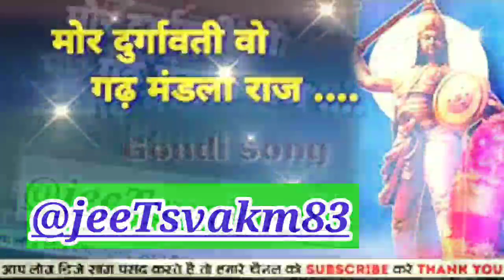मोर दुर्गावती वो गढ़ मंडला राज़़़़़़़ gondi song🎵 cg mix🎵 gondisongs ...@__DJCHAITU__8498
मोर दुर्गावती वो गढ़ मंडला राज़़़़़़़ gondi song🎵 cg mix🎵 gondisongs ...@__djchaiturimix__8498

गोंडी गीत डांस
@Gondi song dj remix Sing...
नानहस रहस_कोरा मा खेले.
new gondi maja gadiwar//
new gondi ma.
जलेबी बाई ओ|
Holi Special Song|Naresh P... Sango Niva Dikadi ta jhela | Gondi Adiw.
आली आली होली गो |
Aali Aali Holi go | /
 गायक अधार ...
Ramesh Yadav, Shashilata |
New Cg Kara. Bega Manda Niva Naar Sango | New Go... Khal Para Uper Para Hori Khele Jayen ! ye meri mohabbat sun DJ remix song s... Pakhana Upare Jharana Pani Sambalpu...

तोर अंगना मोर परछी माया फसाये //
राखी धर्वे, गु.

तू धरती पर चाहे जहां भी रहेगी तुझे तेरी खुशबू से प...

Adivasi New Song | Chori Chori | चोरी चोरी.

मंत्री कवासी लखमा | Ramkishan mishan As... बालकुमार धार्वे - राखी धार्वे - वह दिन के बात बिसर. suklal Nanda kirti Nanda cg song dungri... मोला दे दे टुरी तैयार करेला चानी

Tor Surta Ma O

24 अक्तूबर 2022(1)

नानहस रहस_कोरा मा खेले / गायक अधार ...

new gondi maja gadiwar// new gondi ma...